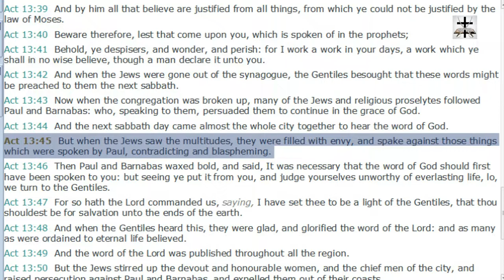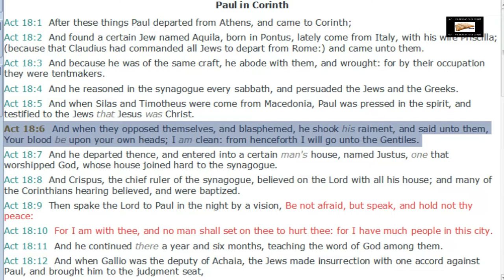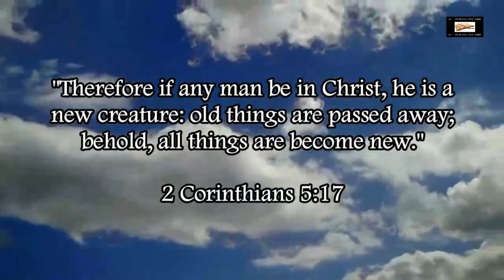The Talmudic Jews Are Blasphemers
Our Bitcoin wallet address: 34PsjJaySyAiWyjunD49aitEGTujzhhRKc
Our Ethereum wallet address: 0x232e0c46EFad0E5fef8Bc55f1EC9b070C102858e
Our Litecoin wallet address: MCNSGyVJGL8JvNMsKZoHBH2wkVJKF8T5ac

The Talmudic Jews are blasphemers (Acts 13:45, Acts 18:6).